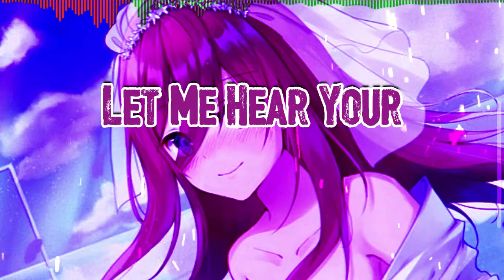FlashDrive Song "Purple" By DAGames (FanMade, Lyrics, Music Video)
Es la canción de Will Ryan Otra vez.LOL. Esta canción me hiso cambiar de pensar. Pero es lindo. El purpura es como una flor morada que crece entre nosotros. Esto nos calma a nosotros para vivir. Ademas puse de nuevo a Miku Nakano. Como si nosotros estamos cantando a tu propia pareja con esta canción. Si no por la novela que se llama Gotoubun no Hanayome. Y no quiero asaltar ningún spoiler. Yo si lo, y si tienes ganas de ver vívanlo.xd
Por cierto si te gusto o no te gusto la canción te dejo la canción los links en la descripción que se descarguen la música.

Letra de canción en español:

Desvaneciéndose a la bruma del remedio púrpura
Te guiarán a otro mundo
Acomódate en tu sueño otra vez
Y sueña cuando tu joven
No recuerdo cuánto tiempo ha pasado
Desde la calma aterciopelada del día
Sin embargo, tal vez las mareas me muestren el camino

Mientras me llevan
Más cerca de la armonía
Para siempre jamás
Levántame y abrázame más
Llévame más allá del cielo
Sálvame
Déjame agarrar la mano que alimenta
Tómame
Déjame escuchar tu corazón dolorido no más
Nos escondemos detrás del velo morado

Suavemente hay paz en la tierra
Estoy tranquilo con eso
El arcoiris tomó mi cerebro
Dulcemente estoy abrazando la vista
Ya no quedan restos oscuros
Escucho tu voz tranquila
Es demasiado bueno para ser verdad
Está demasiado cerca de un suave remordimiento
¿Y cómo merecía esta vez contigo?